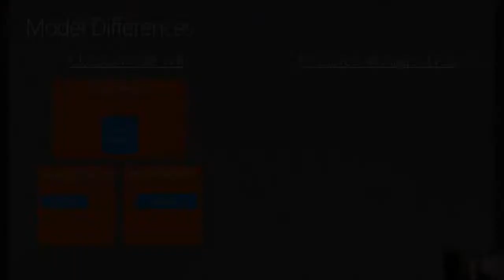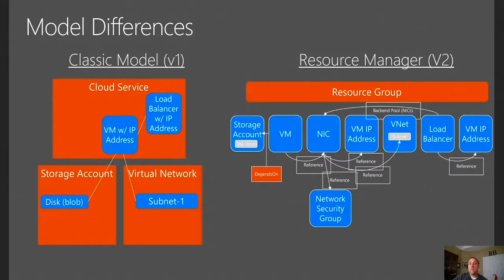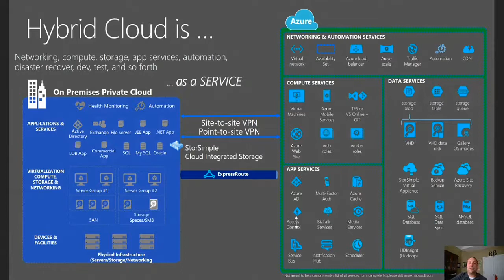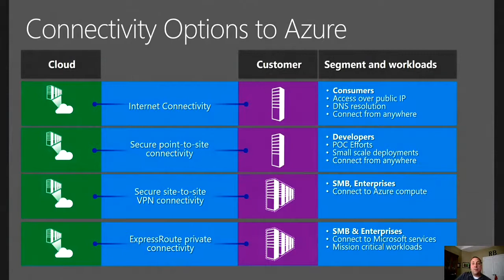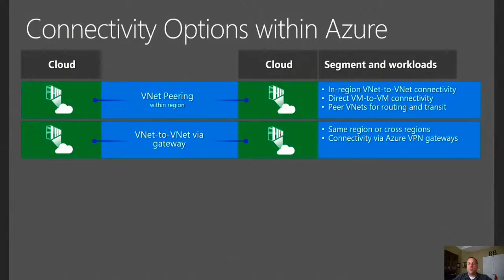(Part 1) Azure Virtual Network Overview and Set-Up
The Azure Virtual Network service enables you to securely connect Azure resources to each other with virtual networks (VNets). A VNet is a representation of your own network in the cloud and you can also connect VNets to your on-premises network.

Join Lex Thomas as he welcomes back Ryan Berry to the show as they discuss new features and updates for Azure Virtual Network in part one of this two part series.

    [04:43] What is Azure Resource Manager and how does it affect setting up an Azure Virtual Machine?
    [11:28] How does Azure's Hybrid Cloud possibilities impact organizations and their willingness to adopt cloud computing?
    [14:40] How can organizations connect to Azure? What options are available?